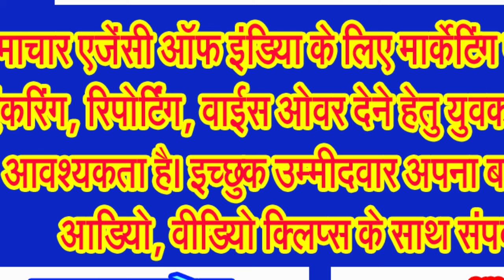सायकल ऑन का नवम वर्ष, हजारों की तादाद में प्रतिभागियों ने कराई उपस्थिति दर्ज